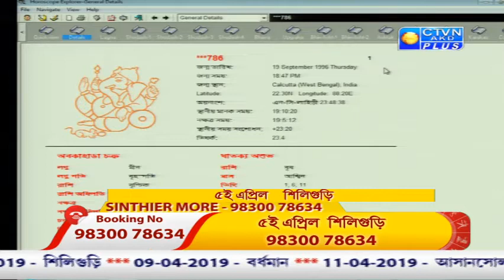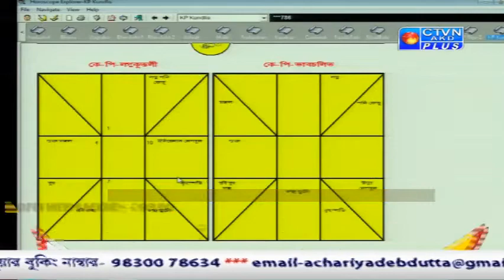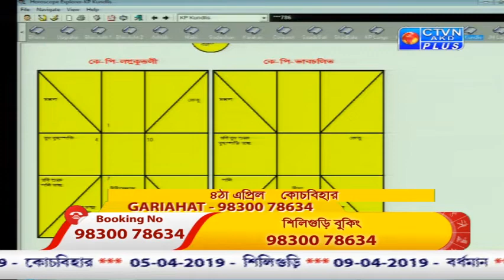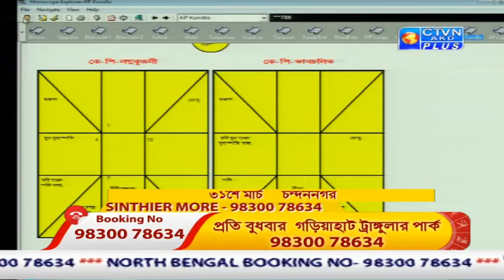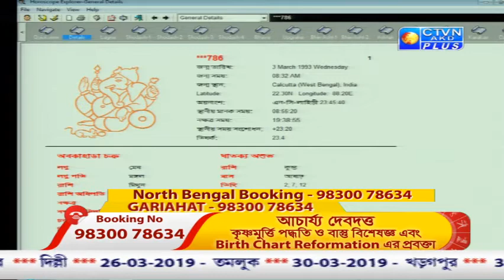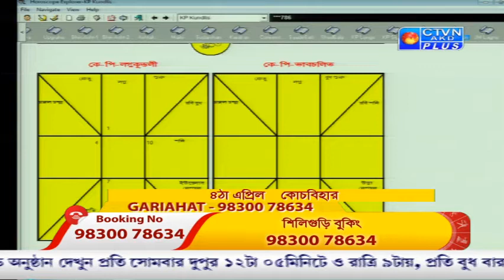ACHARIYA DEBDUTTA ( Astrology ) CTVN Programme on MARCH 15, 2019 at 9:00 PM